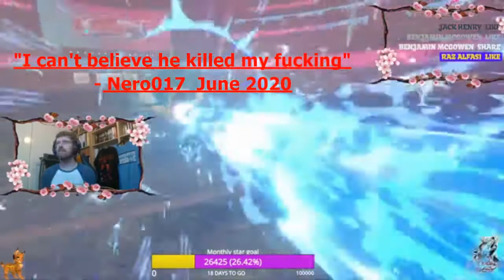Stream Recap - Pokemon Nuzlocke Finale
A recap of the events of the Final Nuzlocke Stream.

Catch Nero streaming every day on Youtube at 9pm (BST)

Urban Shoes and DroiX make this possible!

The UK's best place for Piercing and Tattoos? go check em out and grab some Lonewolf Merch too:

Social Medias:
2nd Youtube: Pokellectors!